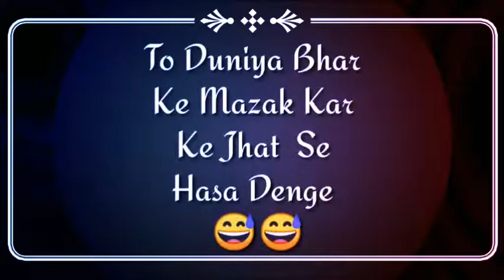Dost bhi kitne ajeeb hote hain naa ||real friends 😇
Hi guys,